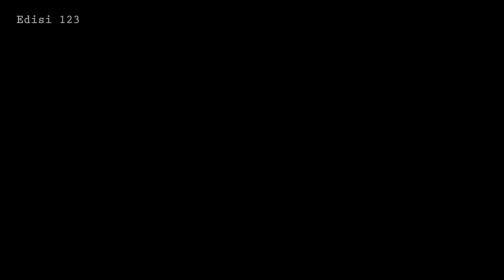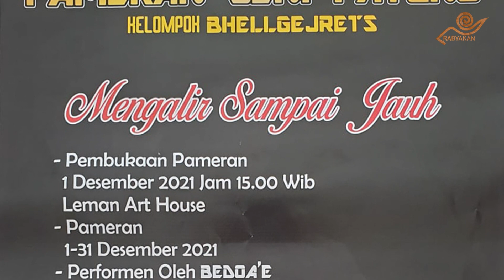Karya-Karya Patung Bernilai Tinggi Menyuarakan Masalah Lingkungan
Pembukaan Pameran Seni Patung oleh Kelompok Bhellgejret's di Leman Art House, Jalan Tegalsari, Bayen, Rt 05/Rw 02, Purwomartani, Kalasan, Sleman, Yogyakarta.
Acara pembukaan dimeriahkan dengan penampilan kelompok musik BEDOA'E.

kamera & peramu visual-audio:
Himawan Prodjowardojo

atmosfir irama:
Salah satu lagu yang dibawakan kelompok musik BEDOA'E dalam acara pembukaan pameran ini.